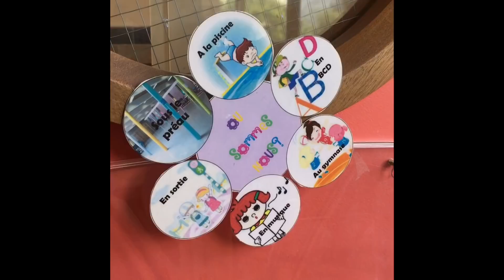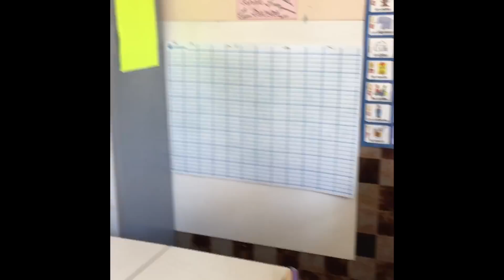Ma disposition de classe en CP #1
Un aperçu de la disposition que j’aurai très certainement à la prochaine rentrée 2018...
En espérant qu’elle vous soit utile !
(Soyez indulgents...c’est ma première vidéo!!🙏)